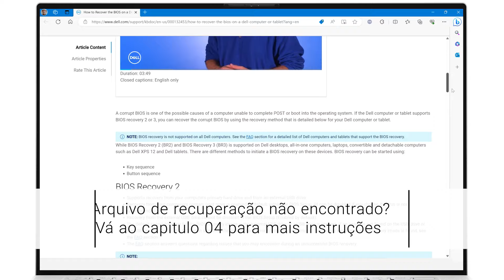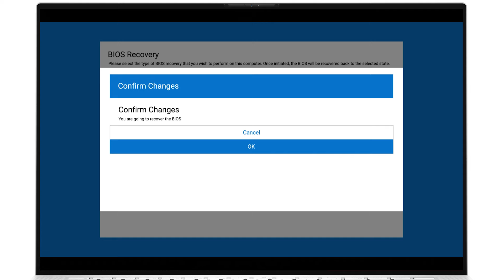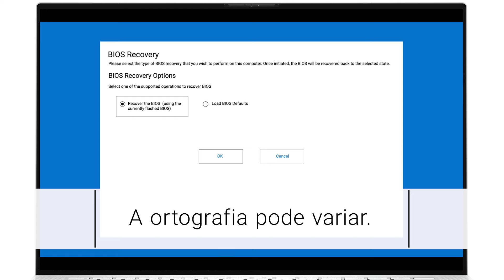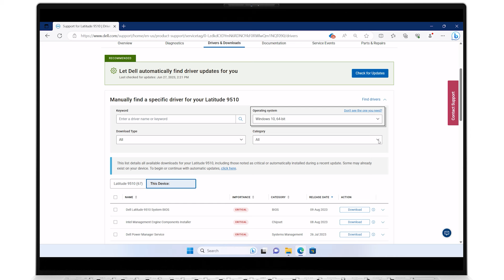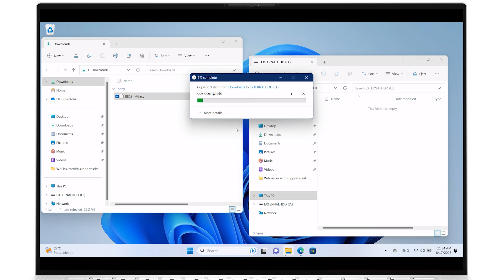PC Não Inicia (No Boot) – Recuperação do BIOS (Dell Oficial)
Um vídeo mostrando opções para recuperar o BIOS/UEFI do sistema após uma falha. Isto será especialmente útil para cenários sem inicialização. Recuperar o BIOS tende a ser uma solução eficaz.

00:00 - Introdução | Opções de recuperação de BIOS para NO BOOT
00:10 - Ferramenta de Recuperação do BIOS
00:50 - Recuperação do BIOS em um laptop Dell
02:00 - Recuperação do BIOS em um computador de mesa Dell
02:53 - O que fazer se você não vir a opção de recuperação do BIOS?